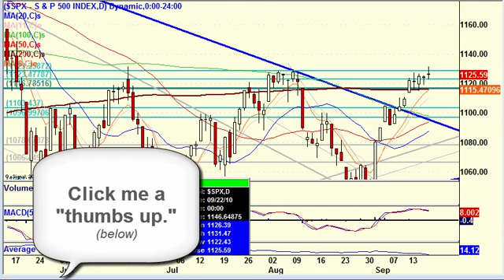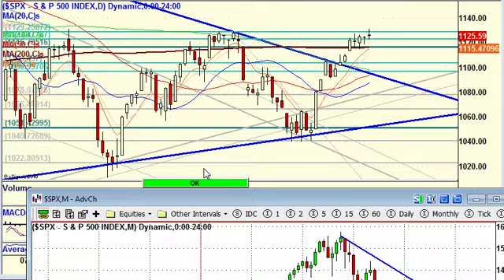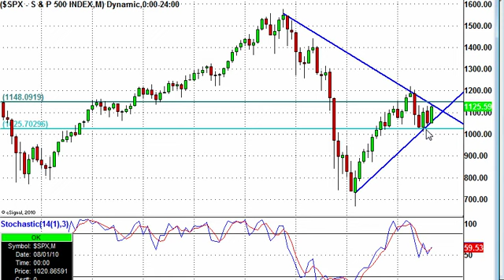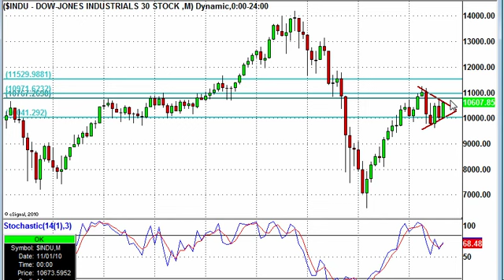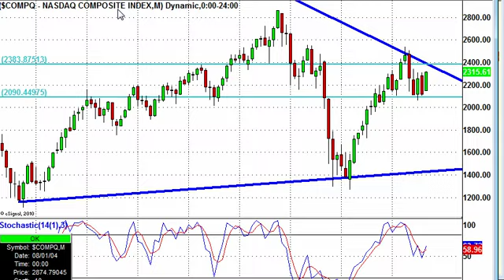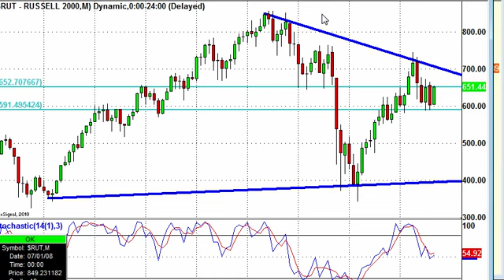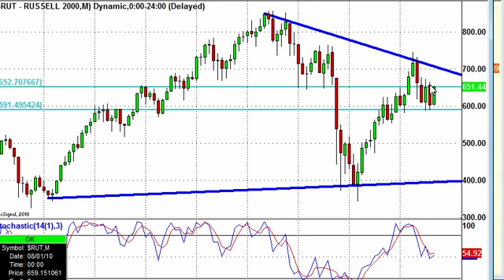Weekend Edition Broad Market Analysis Sept. 19, 10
The markets have had a great run the past two weeks.  Although we're over all major moving averages the markets are over extended (overbought).  Friday gave us daily doji formations on larger than expected volume.  This could mean trouble.  Tuesday, the Fed speaks on rates.